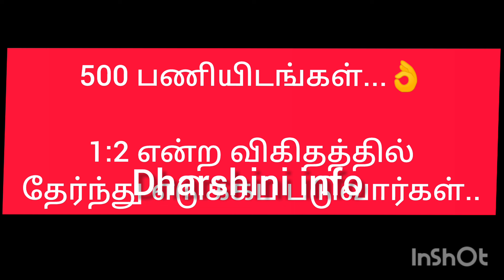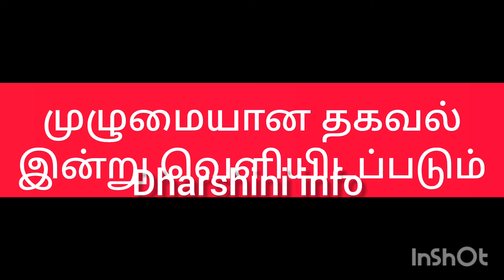ITK புதிய வேலை வாய்ப்பு! Online Test மூலம் தேர்வு!